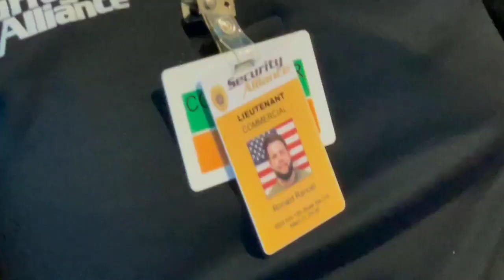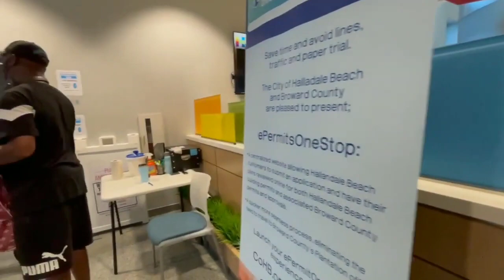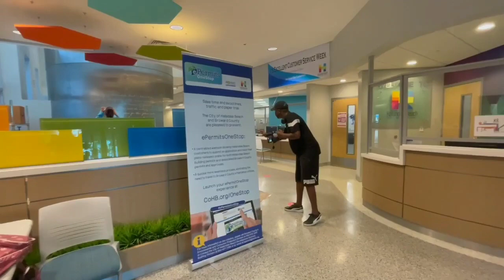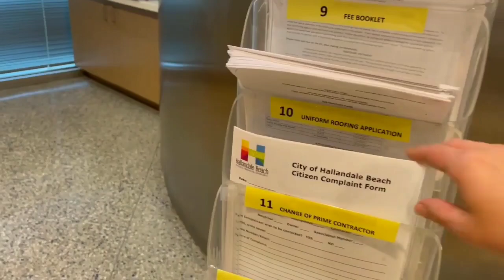THIS IS WHAT WE DO!!! ACTIVISM NEWS NETWORK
HALLENDALE BCH CITY HALL FIRST AMENDMENT AUDIT